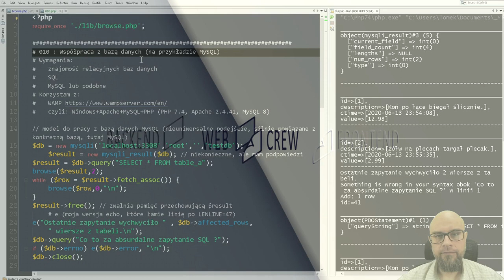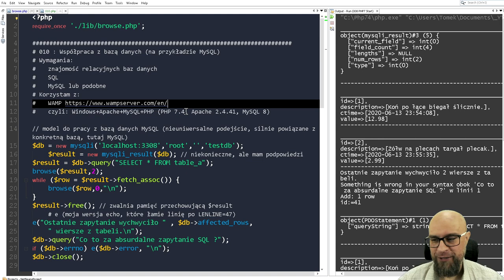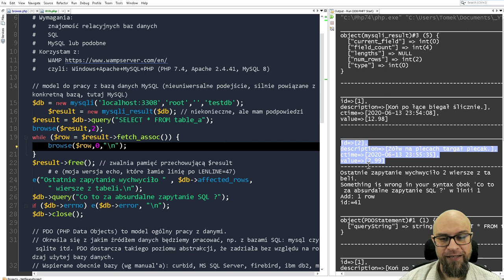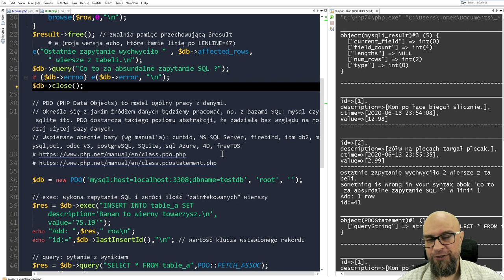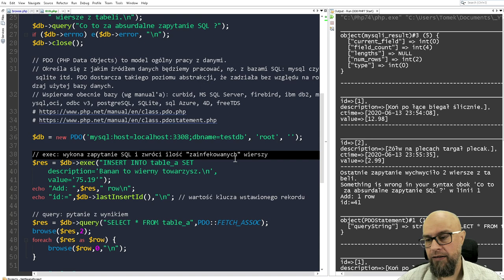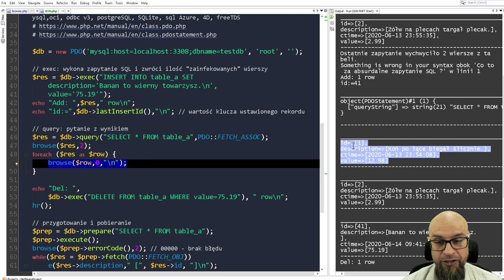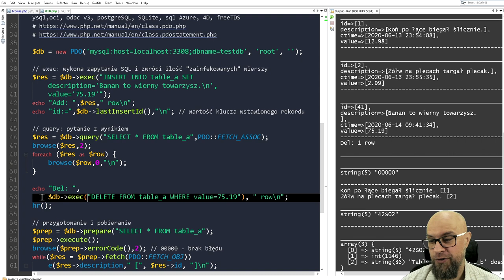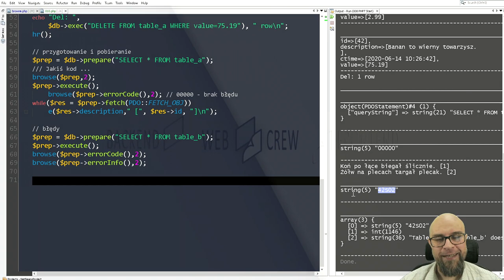10. PHP. Współpraca z bazami danych. PDO.